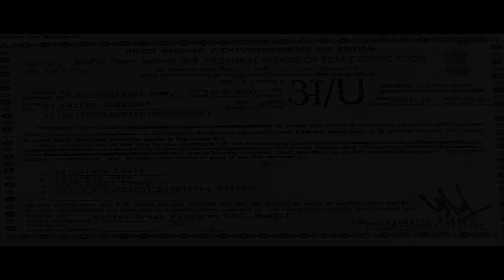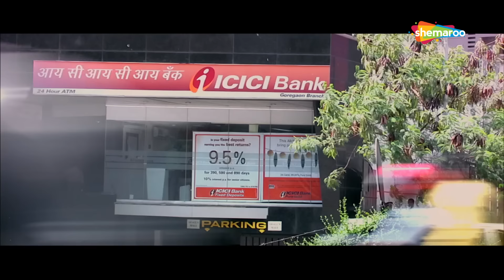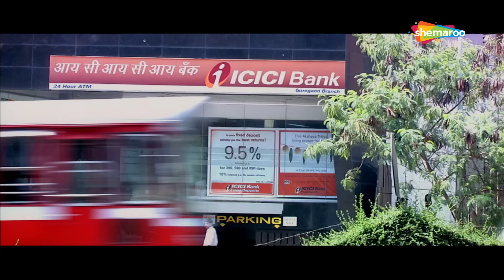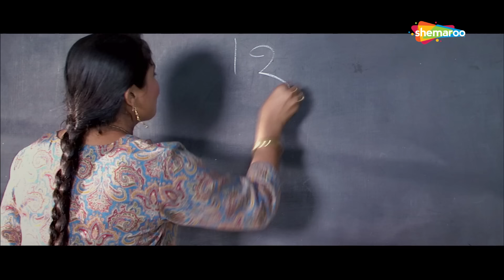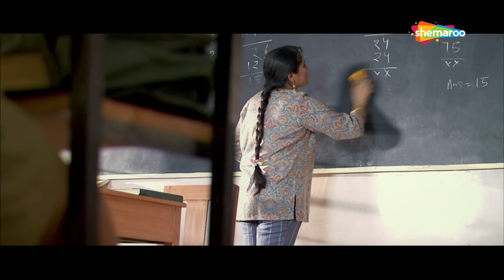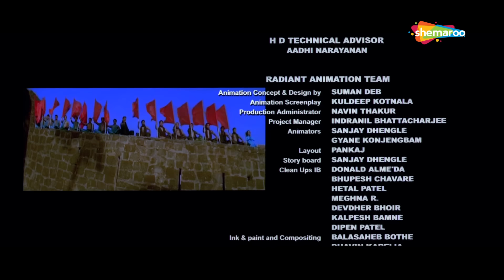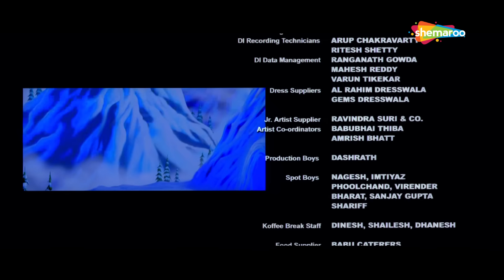माय फ्रेंड गणेशा मूवी इन हिंदी | My Friend Ganesha Movie in Hindi | Movie Mania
We present to you, the fun  movie MY FRIEND GANESHA. The movie laced with foot tapping music narrates the story of a young boy and his best friend Ganesha, who go on multiple adventures and solve the problems faced by the boy’s family. A perfect package of fun, action and adventure, this movie promises to be a visual treat for the whole family.